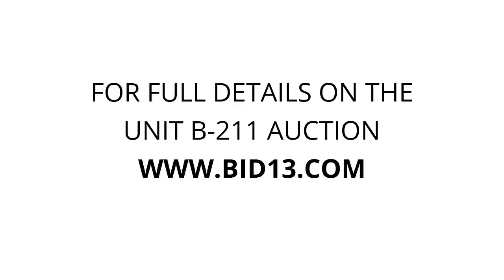Public Storage - 14th Street - Unit B-211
tables, chair, Framed-Artwork, bbq, Computer, speakers, misc-tools